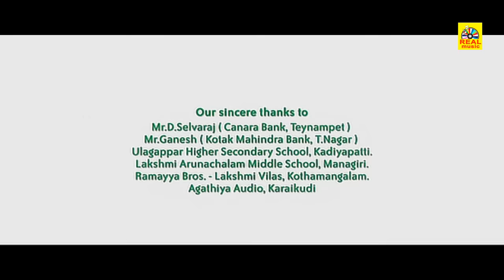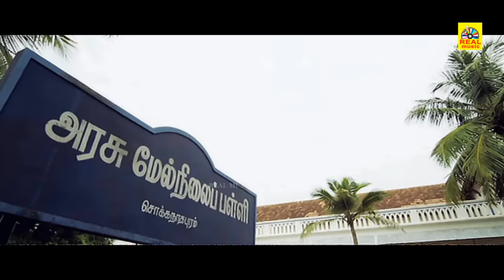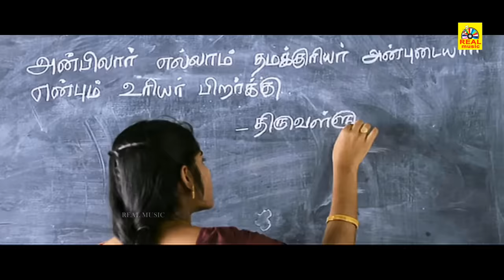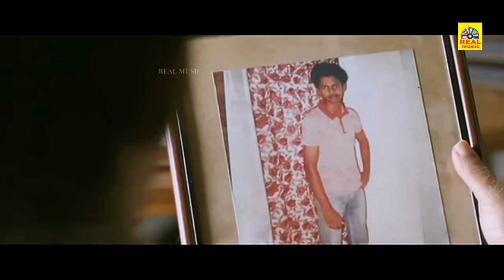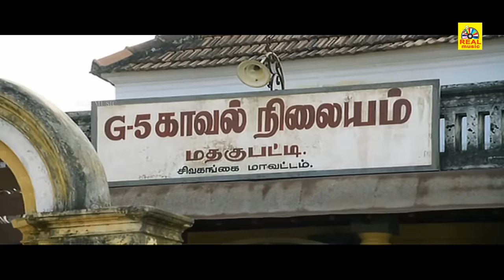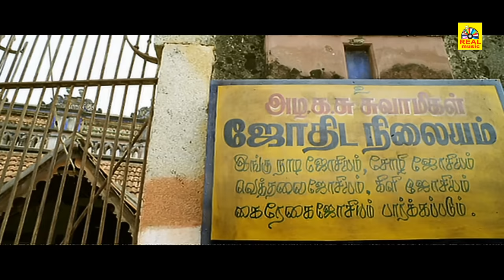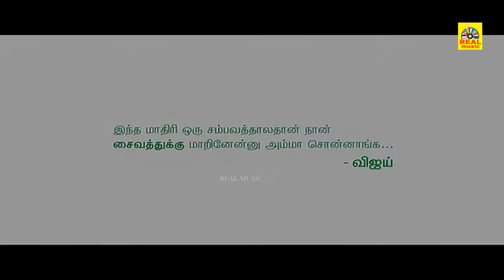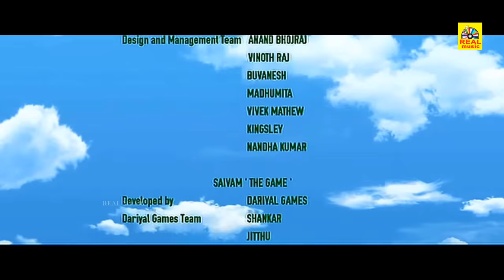Saivam || Tamil Full Movie || Nassar ,Sara Arjun , GV Prakash || Tamil New Movie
Movie - Saivam
Starring - Naseer, Sara Arjun, Baasha, Twara Desai
Director - Vijay
Producer - AL. Alagappan
Studio - Think Big Studios

Saivam Tamil Full Movie
Saivam is a 2014 Tamil drama film written, directed and produced by A. L. Vijay. The film features Nassar in the lead role and child actress Sara Arjun plays another pivotal role. The film's cinematography was handled by Nirav Shah and music composed by G. V. Prakash Kumar.

அனைவருக்கும் நன்றி...